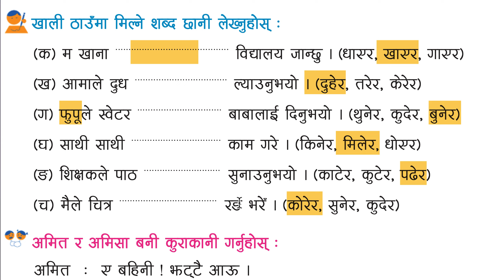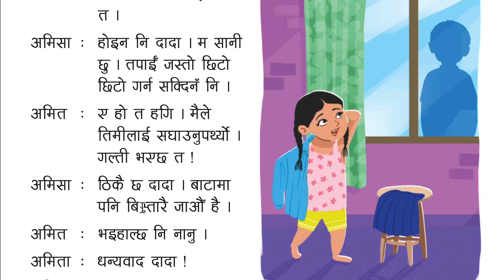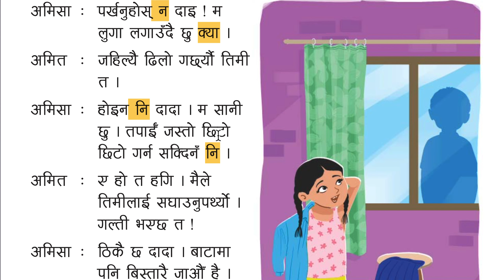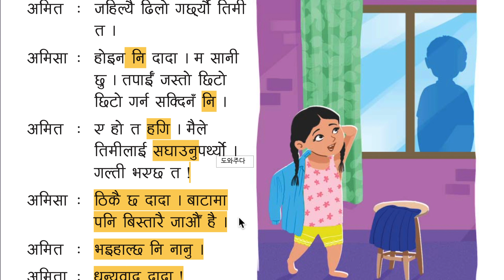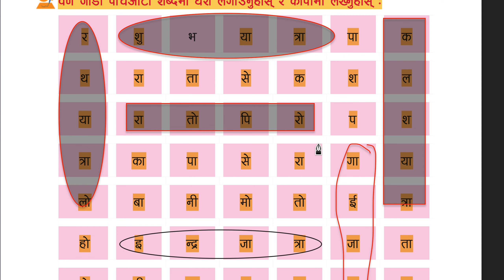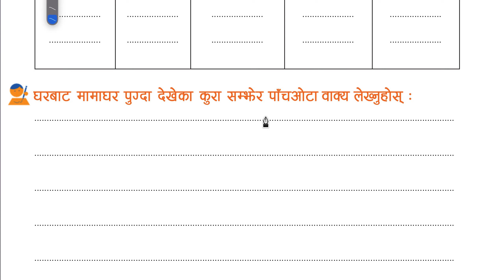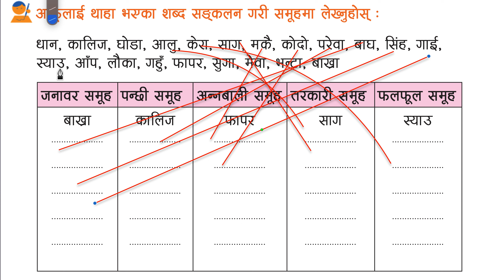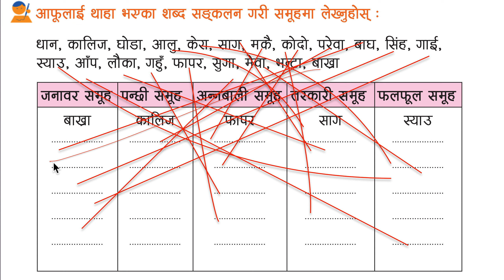2학년 22과 2nd जहिल्यै ढिलो गर्छौ तिमी त। 너는 항상 늦잖아.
खाली ठाउँमा मिल्ने शब्द छानी लेख्नुहोस्  :
(क) म खाना .खाएर. विद्यालय जान्छु । (धाएर, खाएर, गाएर)
(ख) आमाले दुध ..दुहेर.. ल्याउनुभयो । (दुहेर, तरेर, केरेर)
(ग) फुपूले स्वेटर .बुनेर.  बाबालाई दिनुभयो । (थुनेर, कुदेर, बुनेर)
(घ) साथी साथी .मिलेर.. काम गरे । (किनेर, मिलेर, धोएर)
(ब) शिक्षकले पाठ .पढेर. सुनाउनुभयो । (काटेर, कुटेर, पढेर)
(च) मैले चित्र ...कोरेर... रङ् भरे‘ । (कोरेर, सुनेर, कुदेर)

अमित र अमिसा बनी कुराकानी गर्नुहोस्  :
अमित  : ए बहिनी ! झट्टै आऊ ।
अमिसा  : पर्खनुहोस् न दाइ ! म लुगा लगाउँदै छु क्या ।
अमित  : जहिल्यै ढिलो गर्छौ तिमी त।
अमिसा  : होइन नि दादा । म सानी छु । तपाईँ जस्तो छिटो छिटो गर्न सक्दिनँ नि ।
अमित  : ए हो त हगि । मैले तिमीलाई सघाउनुपर्थो । गल्ती भएछ त !
अमिसा  : ठिकै छ दादा । बाटामा पनि बिस्तारै जाऑै है ।
अमित  : भइहाल्छ नि नानु ।
अमिसा  : धन्यवाद दादा !
अमित  : स्वागत छ, नानु !

 वर्ण जोडी पाँचओटा शब्दमा घेरा लगाउनुहोस् र कापीमा लेख्नुहोस्  :

तलका शब्द प्रयोग गरी वाक्य लेख्नुहोस्  :
गाउँले भक्तपुरे खेल्दै कुद्दै लेख्दै